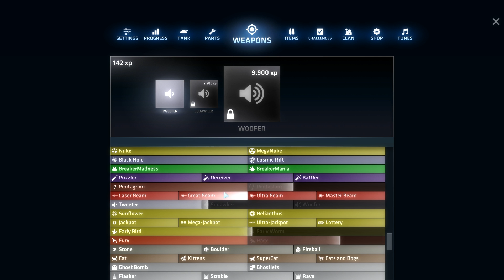ZWEI GEILE NEUE WAFFEN [v0.9.8.11] | ShellShock Live #403.5 | [HD+]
Zur Zeit gehts mit SSL echt Schlag auf Schlag, was ich echt geil finde :) Wieder gibt es zwei neue Waffen, einmal für Level 90 und einmal für Level 96, die ich euch hier nur kurz zeige und eine Kleinigkeit noch anspreche :)